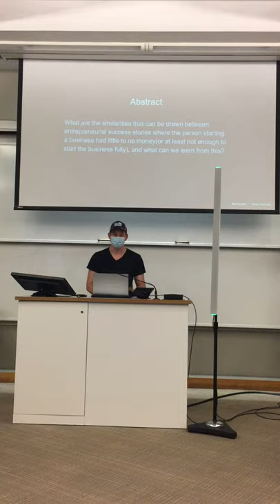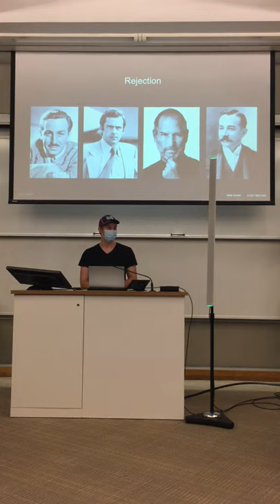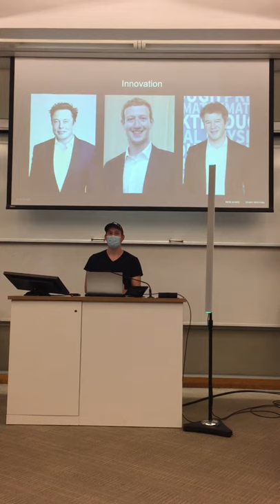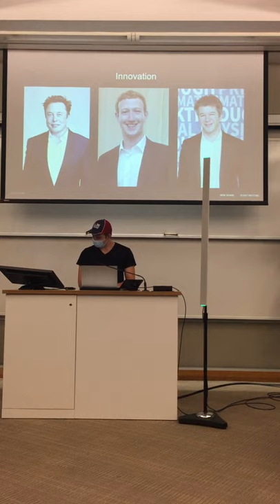Matthew Flint presentation